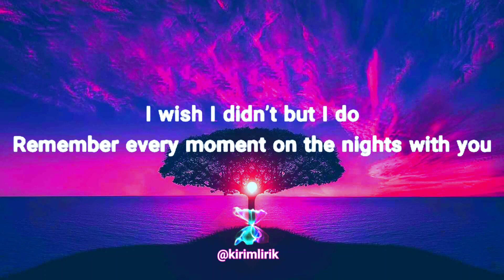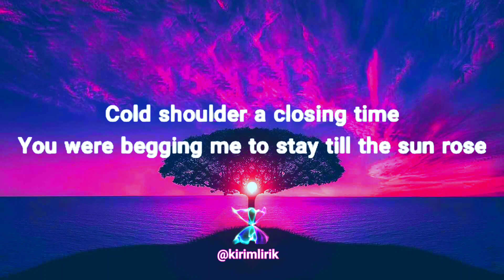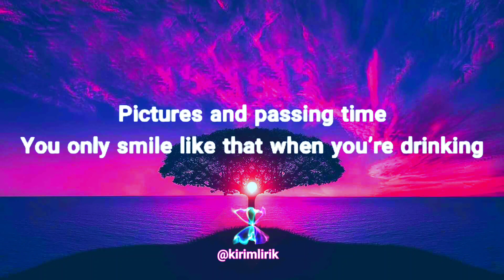Zach Bryan feat. Kacey Musgraves - I REMEMBER EVERYTHING (Lyrics) | Hits | Music 2023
Terima kasih telah mendengarkan lagu di channel ini. Klik notifikasi agar tidak ketinggalan update terbaru dari channel ini. 🙏😁

Lyrics 🎤

Rot gut whiskey’s gonna ease my mind
Beach town rests on the “drying” line
Labrador hanging out the passenger door
The sand from your hair is blowing in my eyes

Do you remember that beatdown basement couch
How your momma ran off and pawned her ring

A cold shoulder a closing time
You were begging me to stay till the sun rose
Of a grown man’s mouth when his minds broke
Pictures and passing time
You only smile like that when you’re drinking

You’re drinking everything to ease your mind
When in the hell are you gonna ease mine
And you’ll never be the man you always swore
But I’ll remember your singing in that ’88 Ford

Cold shoulder a closing time

Rot gut whiskey gonna ease my mind